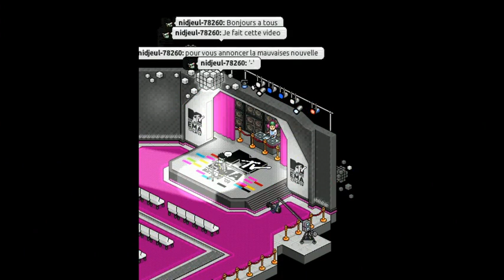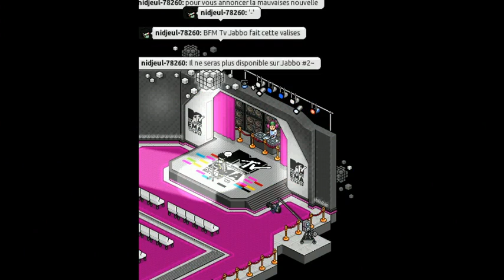Les Adieu de Bfm-Tv Jabbo